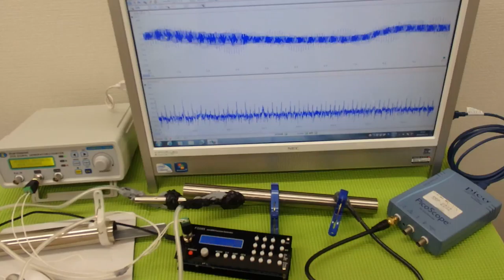音圧測定装置：超音波テスターを利用した実験動画 ultrasonic-labo